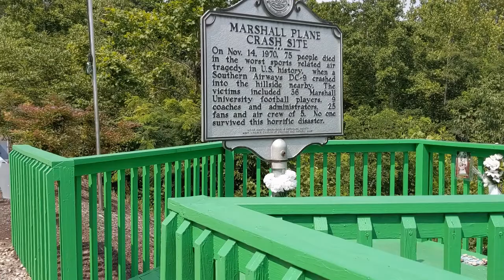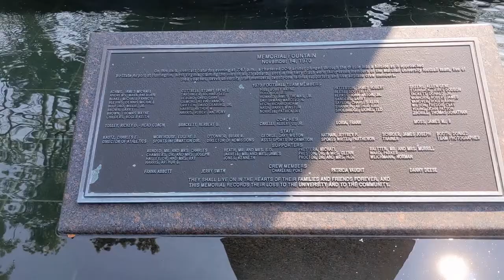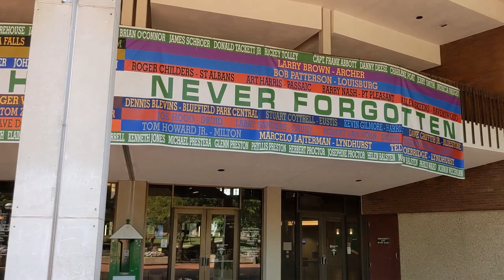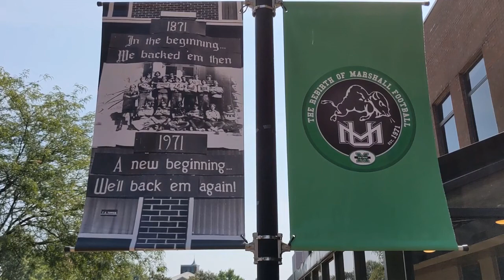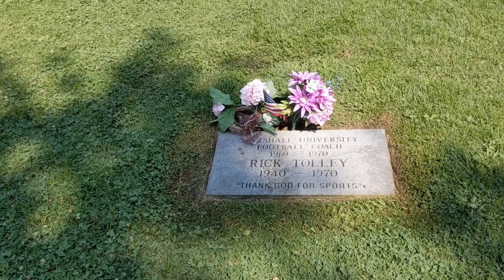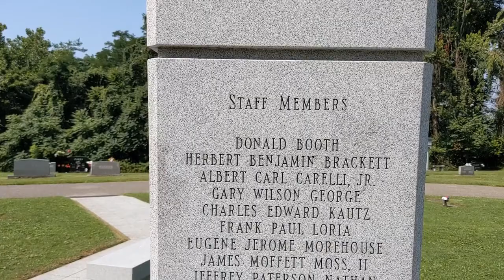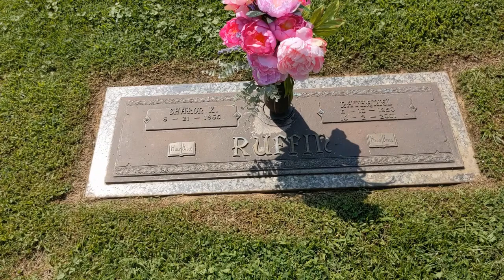The 1970 Marshall University Football Team Plane Crash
On November 14, 1970 a DC-9 airliner carrying the Marshall University football team, coaches, and supporters crashed on final approach to Tri-State Airport near Huntington, West Virginia. All 75 people on board were killed.